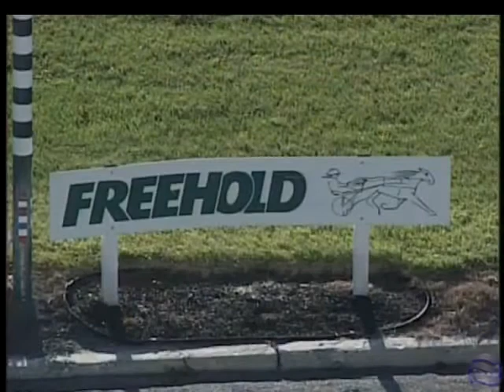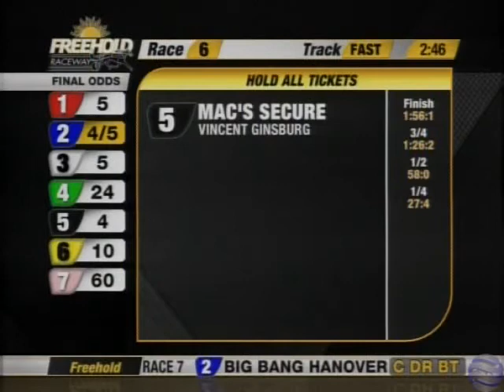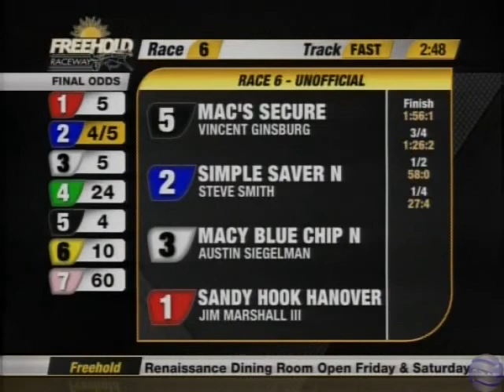Macs Secure - Fhld - Nov18